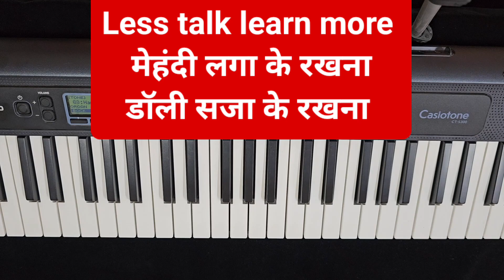Mehndi laga ke rakhna doli saja ke piano tutorial harmonium#ddlj#srk#kajol#latamangeshkar#uditji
This original song is from bollywood movie dilwale dulhania le jayenge sung by lata mangeshker and udit narayan.I knowledge the composer of this song is jatin lalit.I am just playing piano for tutorial purposes only. enjoy this song with karaoke music.